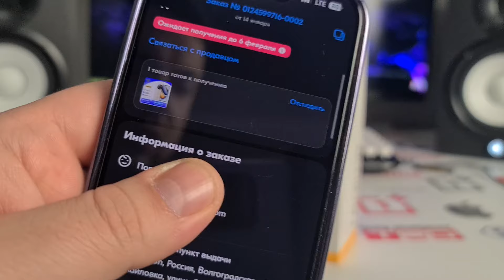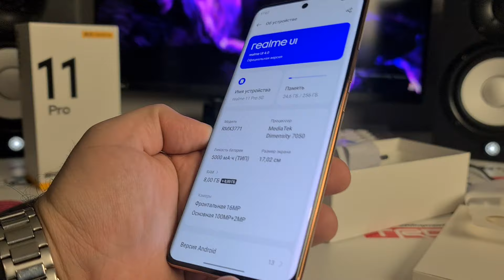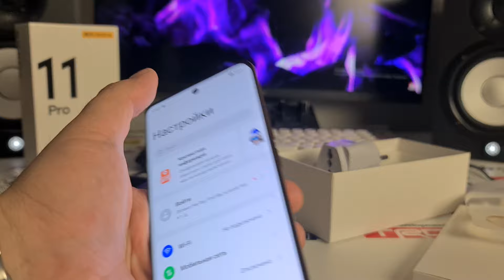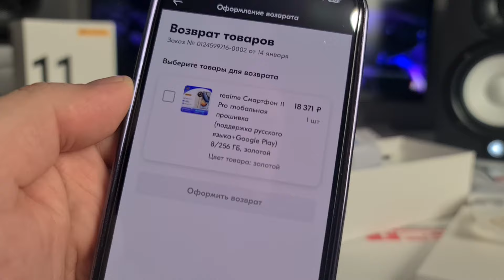Купил телефон с ОЗОНА и пожалел? Заказ с OZON GLOBAL стоит покупать на Озоне смартфон или нет? Отзыв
Купил телефон с ОЗОНА и пожалел? Заказ с OZON GLOBAL стоит покупать на Озоне смартфон или нет? Отзыв. Опасно ли заказывать с приложения Озон дорогие вещи и покупки? Распаковка и обзор. Распродажа на Озоне подводные камни, как вернуть товар на озон Глобал и можно ли вскрыть коробка посылку в пункте выдачи озона? Расскажу в этом видео.

Чтобы у меня стоял и чтобы у вас стоял, это очень важно чтобы у нас с вами стоял лайк.